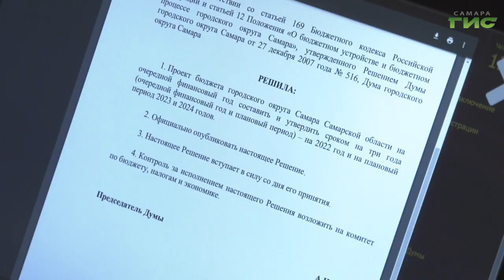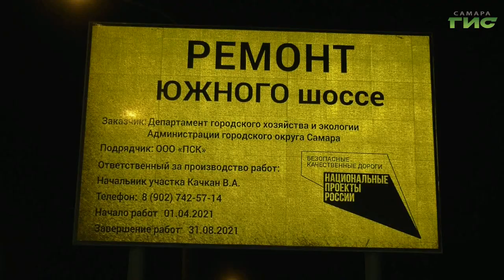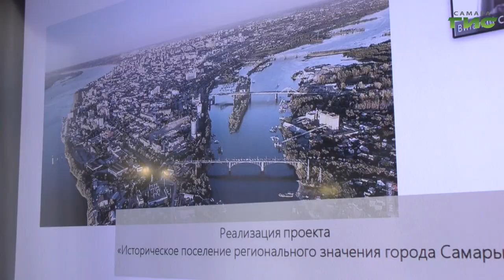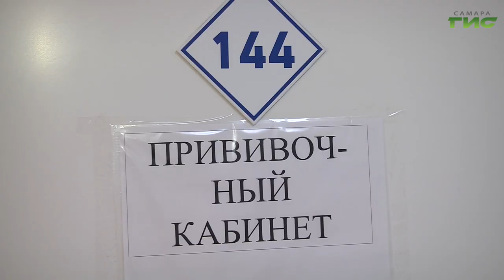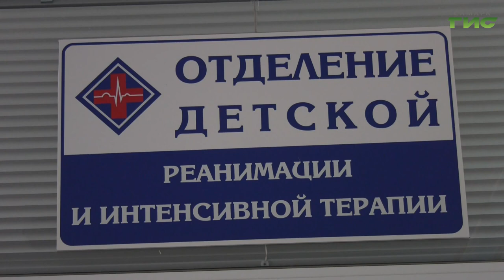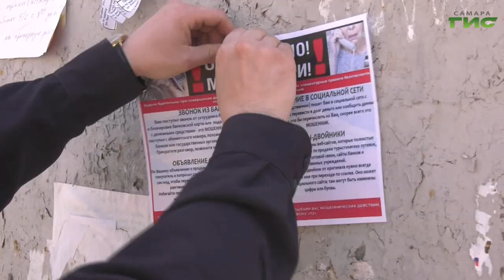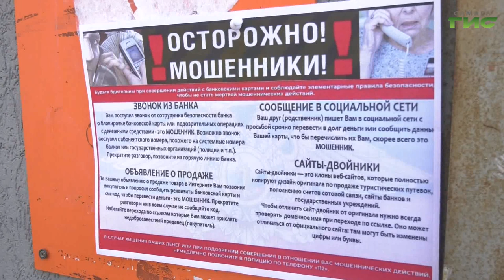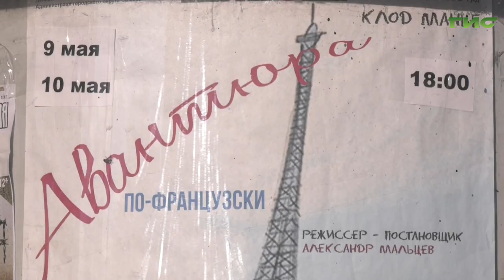"События" от 30.04.2021 (вечер)